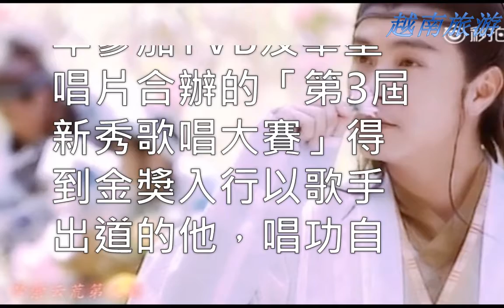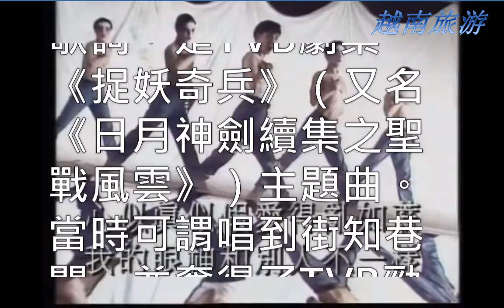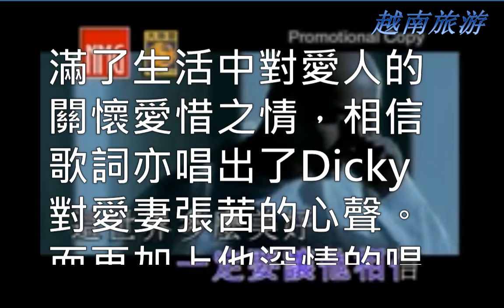張衛健新秀冠軍出身演得更唱得 5首浪漫情歌好聽到喊